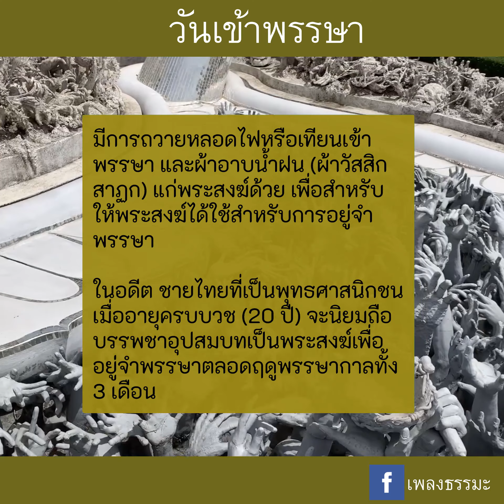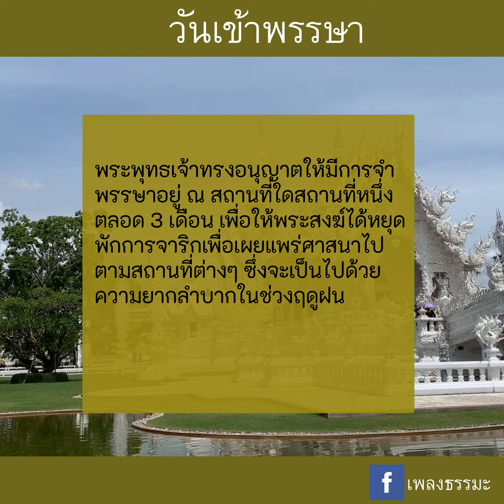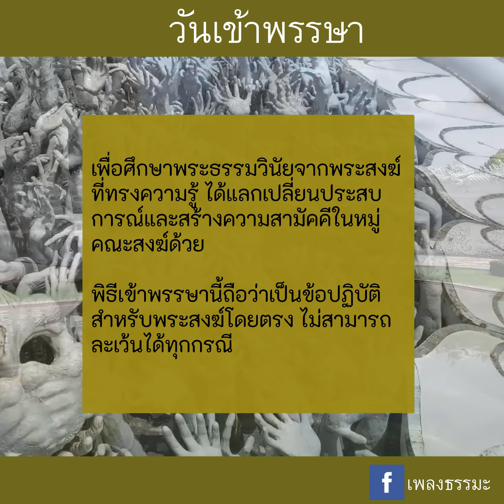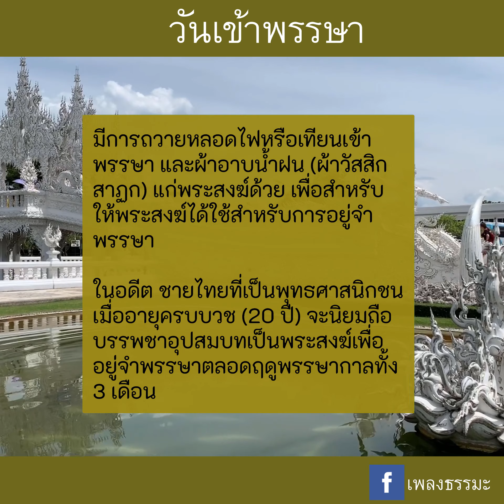วันเข้าพรรษา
วันเข้าพรรษา เป็นวันสำคัญวันหนึ่งในพระพุทธศาสนาที่พระสงฆ์จะอธิษฐานว่าจะพักประจำอยู่ ณ ที่ใดที่หนึ่งตลอดฤดูฝนเป็นระยะเวลา 3 เดือน

"เข้าพรรษา" แปลว่า "พักฝน" หมายถึง พระภิกษุสงฆ์ต้องอยู่ประจำ ณ วัดใดวัดหนึ่งระหว่างฤดูฝน

พระพุทธเจ้าทรงอนุญาตให้มีการจำพรรษาอยู่ ณ สถานที่ใดสถานที่หนึ่งตลอด 3 เดือนแก่พระสงฆ์นั้น

 เพื่อให้พระสงฆ์ได้หยุดพักการจาริกเพื่อเผยแพร่ศาสนาไปตามสถานที่ต่างๆ ซึ่งจะเป็นไปด้วยความยากลำบากในช่วงฤดูฝน

เพื่อป้องกันความเสียหายจากการอาจเดินเหยียบย่ำธัญพืชของชาวบ้านที่ปลูกลงแปลงในฤดูฝน

และโดยเฉพาะอย่างยิ่ง ช่วงเวลาจำพรรษาตลอด 3 เดือนนั้น เป็นช่วงเวลาและโอกาสสำคัญในรอบปีที่พระสงฆ์จะได้มาอยู่จำพรรษารวมกันภายในอาวาสหรือสถานที่ใดสถานที่หนึ่ง

เพื่อศึกษาพระธรรมวินัยจากพระสงฆ์ที่ทรงความรู้ ได้แลกเปลี่ยนประสบการณ์และสร้างความสามัคคีในหมู่คณะสงฆ์ด้วย